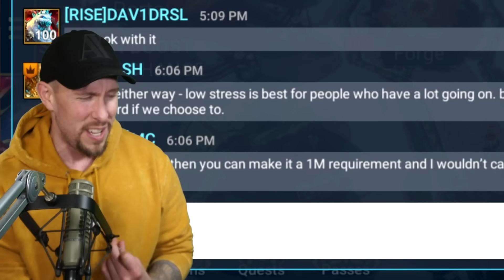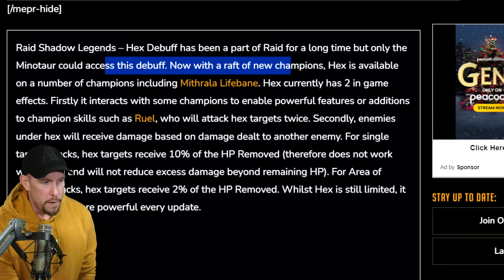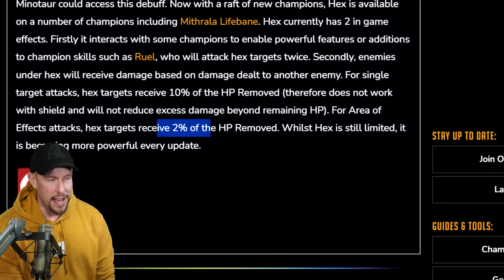I should have switched to this Artak Build WAY sooner!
RAID Shadow Legends | Artak Set for Way More Damage!

Today we'll take a look at my new favorite Artak build! Get way more damage from longer battles in a cursed set! Enjoy!